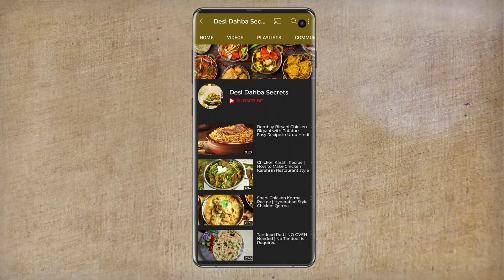How to make Homemade delicious donuts 🍩 | Easy and delicious donuts for partys and snack!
Watch my full video on how to make pizza dough!!